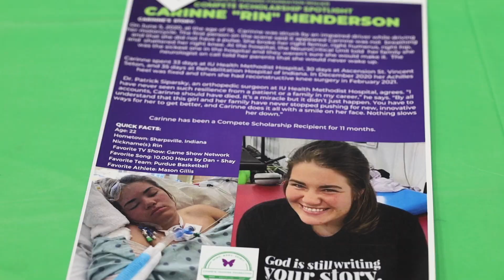Compete Training Foundation Luncheon 2023 Highlight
The Compete Training Foundation is led by Courtney Delks and supports the recover of traumatic brain injury patients.